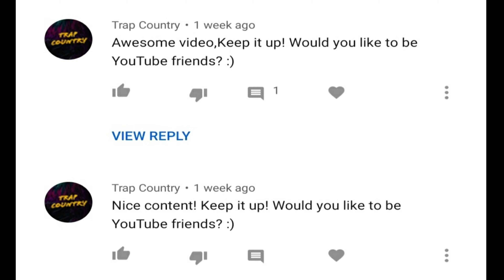BEWARE, NEW YOUTUBE SCAMS | How to be safe? | English captions on screen 👍🏼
Hey guys!
Trap Town and many other channels are scamming new and old Youtubers! So BEWARE!!! Dont think these are your friends!!!  I hope you find this video useful.
Share it with your new youtube friends and warn them too!

Hope you stay longer with me in this journey 💕 Do subscribe to my channel, like and comment down your thoughts so I can make better content for you all.. See you soon😊